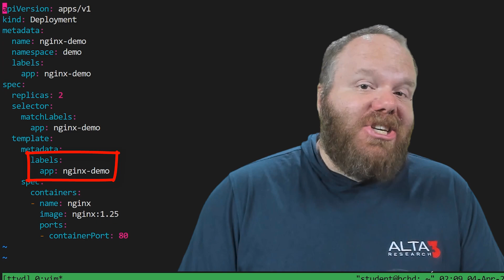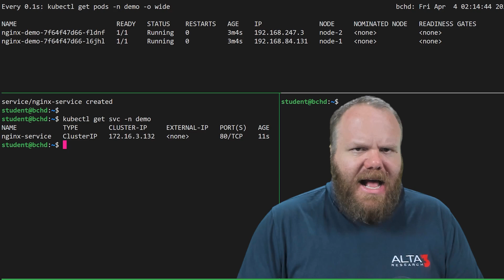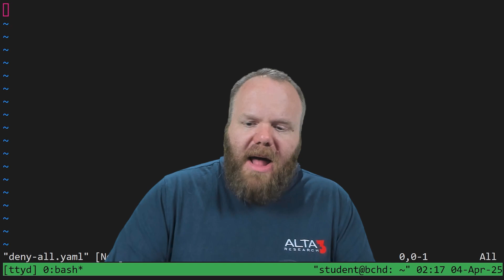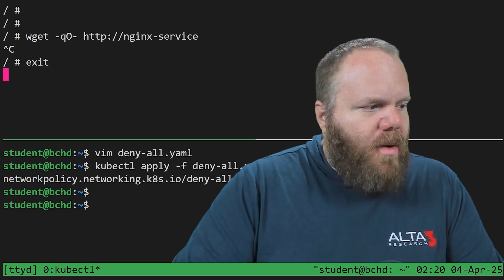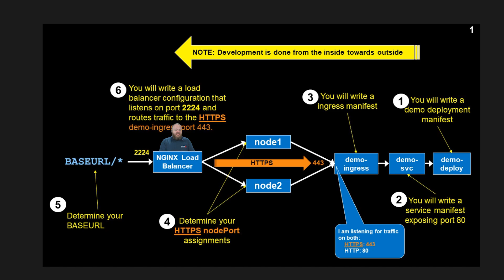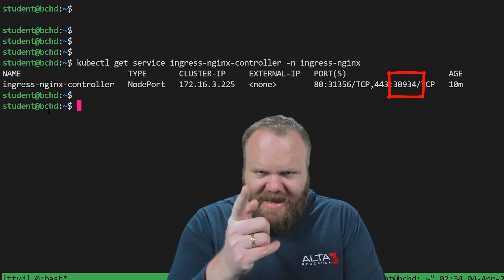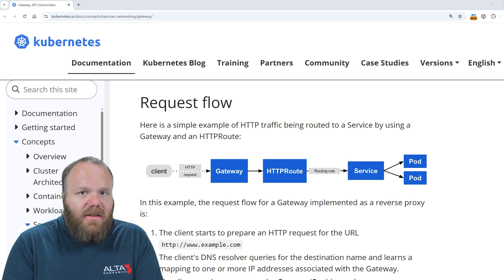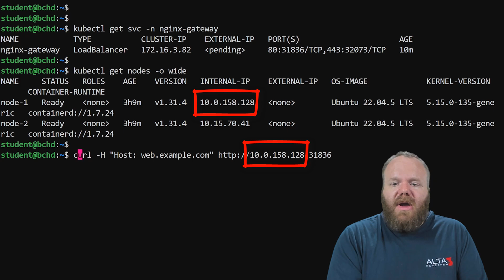Navigating Kubernetes Networking: Tips and Tricks for Developers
🔥 *All the hands-on training you need to master Kubernetes networking… plus 14+ full courses!*
🎯 *Practice with real labs, video walkthroughs, and live Kubernetes clusters!*

*Explore Kubernetes Networking!*
In this video, we pop the hood on *Kubernetes networking* — from Pods and Services all the way to Network Policies, Ingress, and Gateway API. Whether you're prepping for the CKA or just trying to stop your DNS from flapping all over the place, you'll get real-world examples, YAML manifests, and clear explanations… all delivered by a shady mechanic named Chad from *Kube Chop Shop*.

⏱ *Timestamps*
📌 *0:00* – Sketch: Welcome to the Kube Chop Shop
📌 *0:59* – The Basics of Kubernetes Networking
📌 *3:29* – Intro to Services and ClusterIP
📌 *5:53* – Network Policies Explained
📌 *9:23* – Ingress Controllers and External Routing
📌 *11:00* – LoadBalancers and NodePorts
📌 *14:50* – Gateway API Overview and Demo
📌 *19:13* – Final Thoughts & Where to Practice

💡 *Why Networking Matters in Kubernetes*
Kubernetes networking is the glue that holds your clusters together — but it's also one of the most misunderstood areas. This video breaks it down with humor and practical examples so you can understand how pods communicate, how services direct traffic, and how to secure your cluster with policies and ingress tools.

for more Kubernetes + DevOps content!